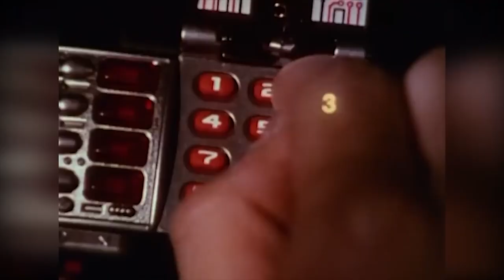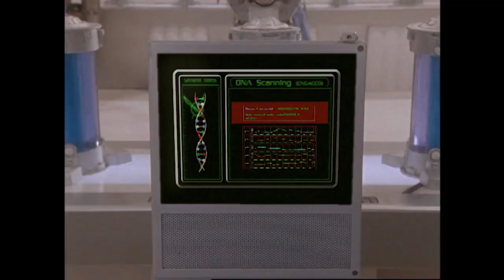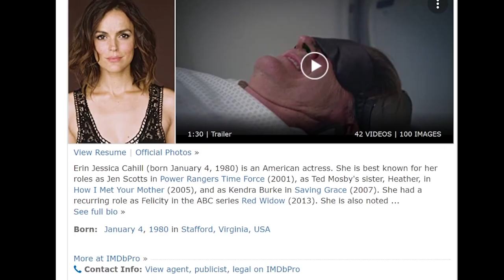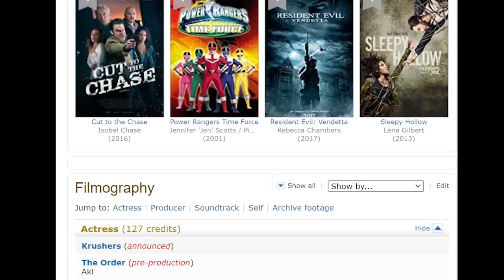The Best Power Rangers is still Time Force (Thanks to TimeRanger)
Go Over Time and Space